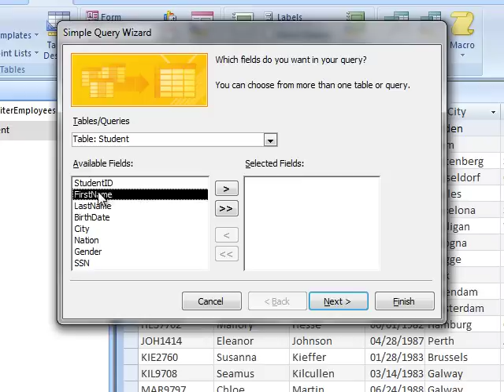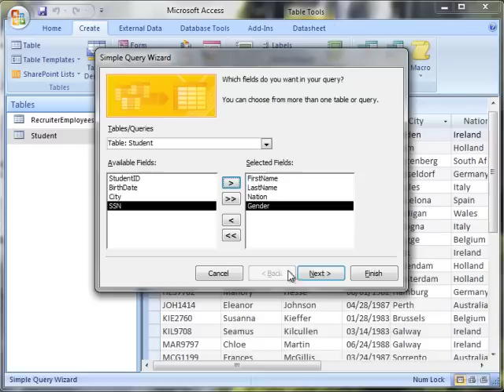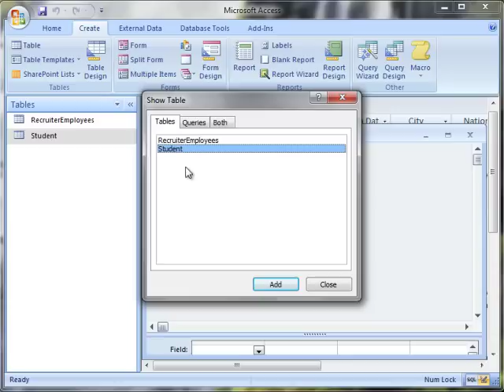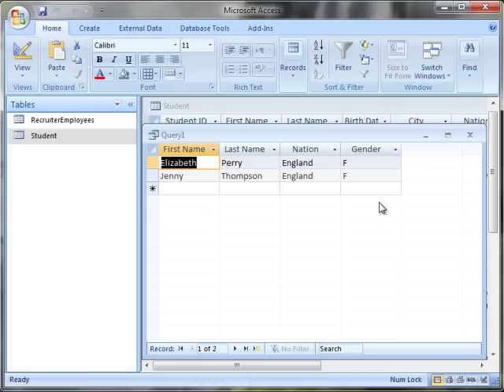Microsoft Access 2007 Query tutorial in 3 minutes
Dr. Burton provides a short tutorial on how to set up a query with Query Wizard and Query Design in MS Access 2007.
I originally created this tutorial for my graduate students who needed a quick refresher on using Microsoft Access query functions for a major project.
If there is something else you would like to learn about Microsoft Access, Excel, Word, or Powerpoint, please let me know. I'll be happy to make more short tutorials.